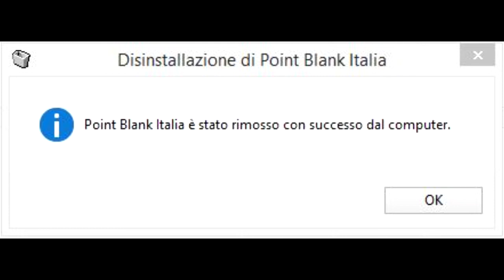Point Blank Italia "ZEPETTO"